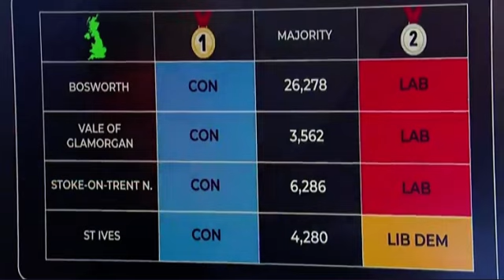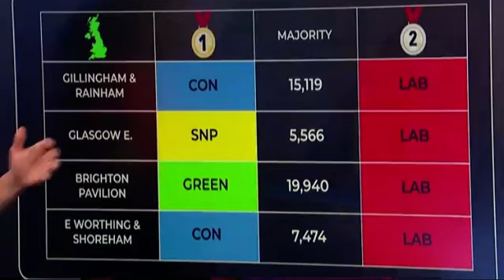UKICE and Peston Show: Where are Starmer and Sunak going in the Election 24?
🚨 NEW Where are the leaders going? 🌎

We have been working with Robert Peston show on a special election tracker to see where the party leaders are campaigning….

Get the inside track over the next 6 weeks as the race for Number 10 heats up 👇🏼